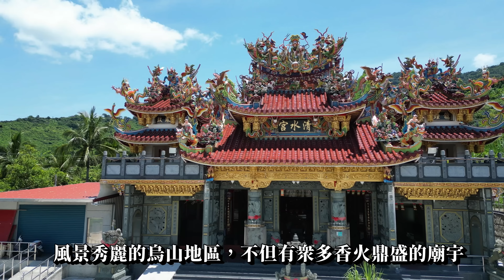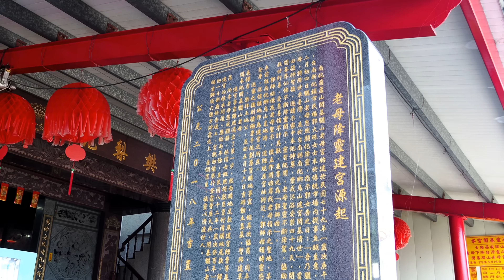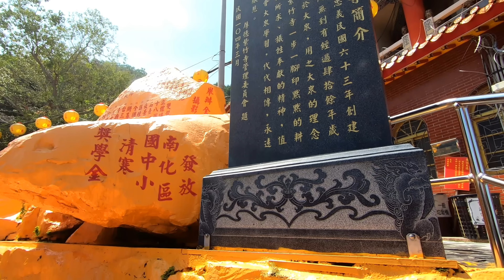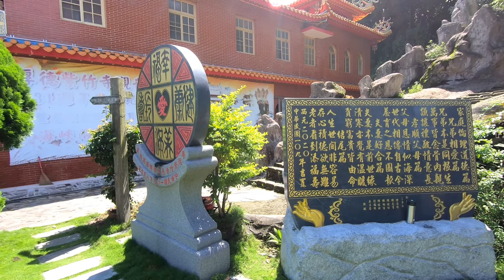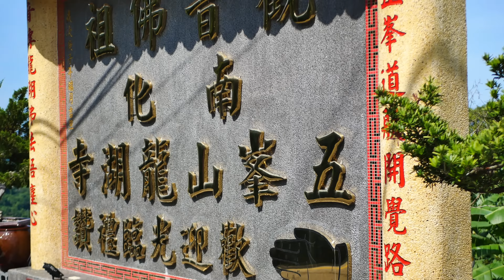烏山風景區 南176線 驪山老母宮 南台灣最高峰觀音佛祖廟(厚德紫竹寺) 紅面觀音像(五峯山龍湖寺)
臥龍廬修行地
台南南化五峯山龍湖寺超巨大紅面觀音像，巨大九龍盤石，白玉龍王天然湧泉九龍平安聖水終年不斷

南176線(南化～竹仔尖)，全長5.255公里，起點始於台3線(南化東側竹圍橋)，終點抵達厚德紫竹寺前

驪山老母宮主祀驪山老母，創建於民國79年(1990)，時有台南縣新化鎮楊郭火珠女士，本於傳統市場內從事販魚生意，該年二月，驪山老母忽然顯化降靈，指示郭女欲將降世來台，並於台南縣南化鄉烏山建宮開基濟世，初時郭女不以為意，心想還是做生意謀生，然而此後連續多日外出工作時，便感到身體不適，在家中齋戒沐浴受禁四十九天，期間老母聖靈不斷降駕，協助期救世行善，便憶及老母聖示，遂遵從老母旨意展開籌建宮廟之事宜，並在老母指示下覓得今地建宮，於民國82年(1993)，新廟竣工，舉行登龕安座大典。

開基驪山老母濟渡世人，歷經十餘年，分香信眾日多，原宮殿規模已感不足，遂於民國93年(2004)重建，歷經兩年多之鳩工，於民國95年(2006)興建完竣，而成今貌。

厚德紫竹寺位於台南南化烏山風景區內， 是南台灣最高峰觀音佛祖廟， 結合旅遊元素已成宗教觀光景點， 很適合全家大小同遊